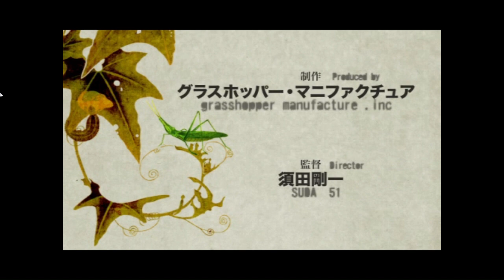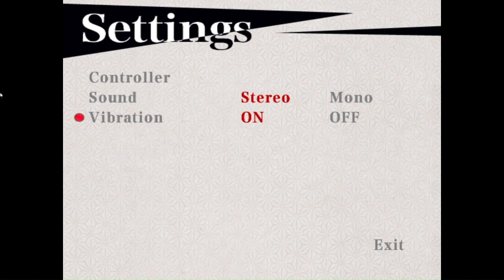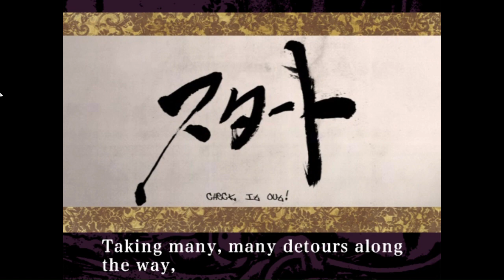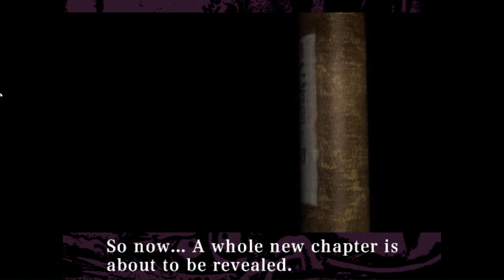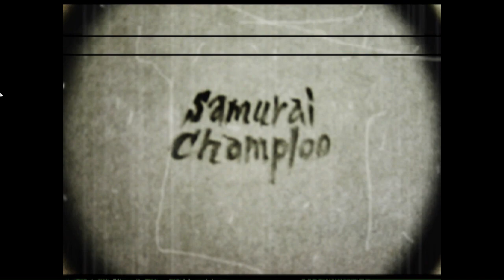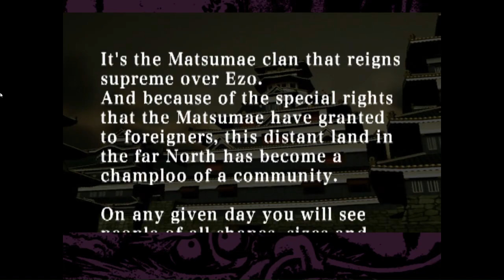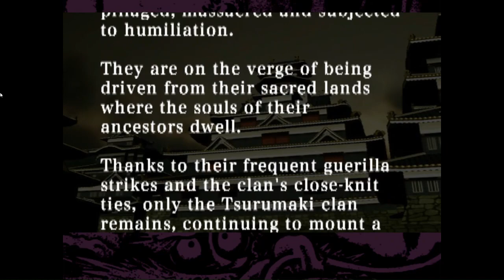Samurai champloo PS2: Back when licensed games were something special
Samurai champloo is one of the best anime ever made, it's a perfect blend of comedy, action, drama and more with amazing sword fights and writing from the man who helped direct cowboy bebop himself, Shinichirō Watanabe

So of course when it gets a licsened hack and slash game made by grasshopper studios, the company that would go on to make no more heroes, the result is amazing